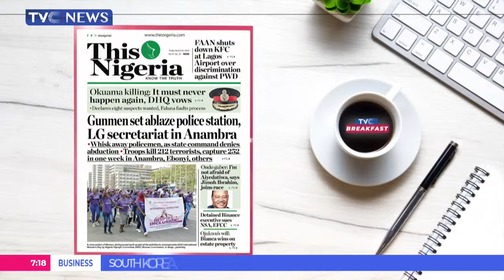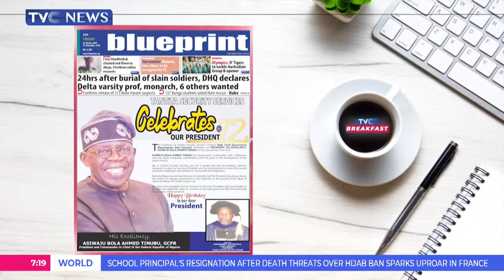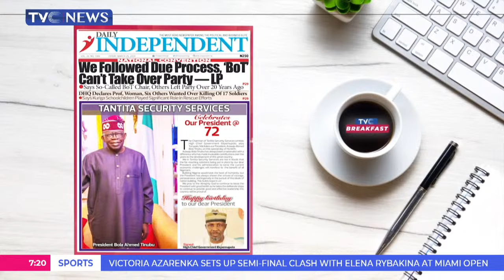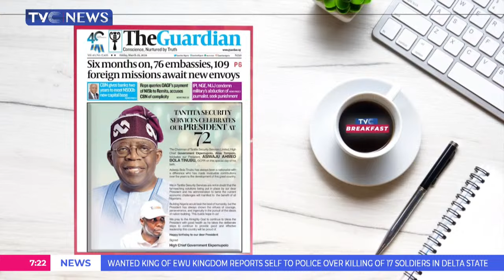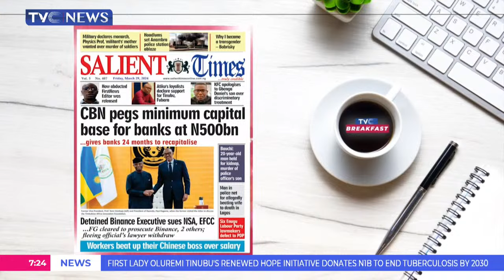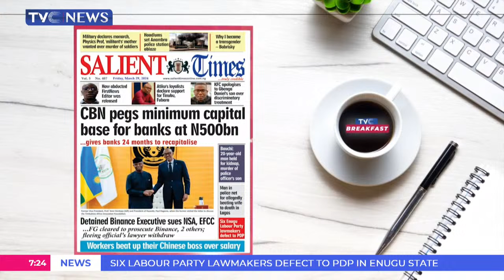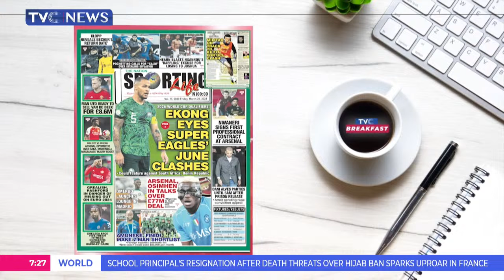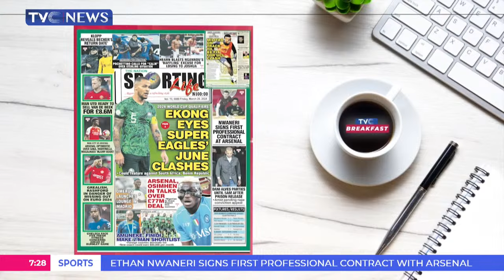CBN Pegs Minimum Capital Base for Banks at 500BN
Kemi Fola-Adeyemo and Ibrahim Shitta analyses the stories making headlines in Nigerian newspapers with CBN Raises Capital Base for Mega Banks to 500BN.